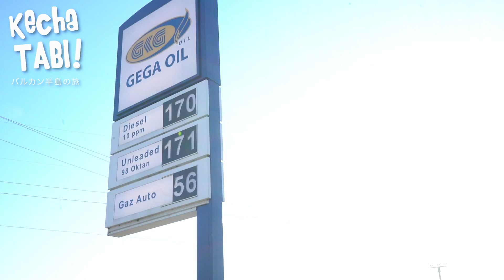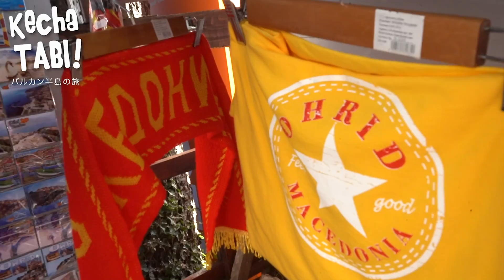北マケドニアの旧市街を旅する🏰バルカン半島vol.14🇲🇰ケチャタビ44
どうも！DJケチャップです🎤

皆さんの「旅へ出たい！」の気持ちをつくる
旅体験チャンネル【ケチャタビ】🧳

これまで56カ国を旅してきた私が
次の旅に選んだのは、バルカン半島の旅✈️

クロアチア、アルバニア、モンテネグロ、
マケドニア、ボスニア・ヘルツェゴビナへと周っていきます🚗

国境を越える旅はまだまだ続きます！
今回は北マケドニア共和国。
おとぎ話に出てくるような、可愛らしいお城に出会いました。

行ったことない国を体験できる旅Vlog。
行き当たりばったりのハプニングもまた参考になるはず。
旅の詳細も載せていきますね！

少しでも「行ってみたいな！」のきっかけに
なっていたら嬉しいです♪

＝＝旅詳細＝＝＝＝＝＝＝＝＝＝＝＝＝＝＝＝＝＝＝＝＝＝＝＝
今回のフライトは
22:00成田発→イスタンブール（トランジット）
→ドゥブロヴニク（現地時間は翌日の8:30AM)

航空券＋朝食付ホテル＋空港使用料＆出国税＝98,000円
WiFiレンタル　11,000円

現地にてクロアチア通貨クーナへ換金。
今回は、クロアチア以外の国にも行くので、
とりあえず4万円換金。

レンタカーは4日間で保険込みで24,000円

※クロアチア通貨への換金は、成田空港ではできないので
ユーロを少し持っていくと便利です。
ユーロを使えるお店もあります。

This is DJ ketchup’s channel “KECHA TABI”.
I’ve traveled 56 countries all over the world so far.
and the year 2020's first trip destination is Balkans.🇭🇷🇦🇱🇲🇰🇲🇪🇹🇻
Please enjoy my travel Vlog ✈️

普段は、スタジアムDJや、スポーツイベントMC、ラジオDJとして活動中！
日々の活動を紹介しているSNSは【DJケチャップ】で検索！

DJケチャップのInstagram🎤ストーリーも毎日更新！

DJケチャップのtwitter🐤イベントのお知らせも！